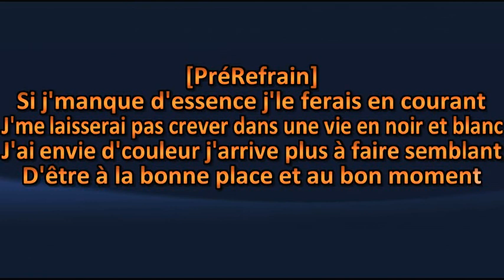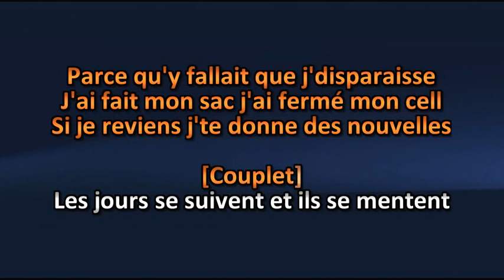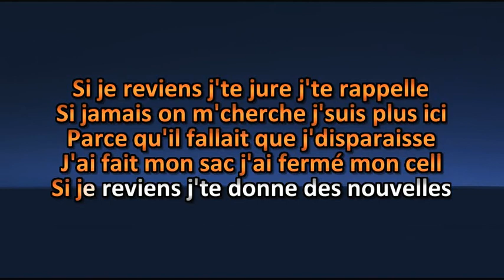Roxane Bruneau - Si jamais on me cherche - Karaoke / Lyrics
Roxane Bruneau - Si jamais on me cherche - Karaoké / Lyric

Amusez-vous ! =)

Karaoke Quebec